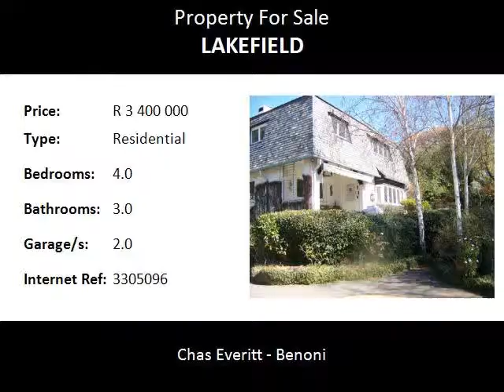4.0 Bedroom Residential For Sale in Lakefield, Benoni, South Africa for ZAR R 3 400 000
Bedrooms: 4.0
Bathrooms: 3.0
Garages: 2.0
Price: R 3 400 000

Property Description:

Large entrance hall with wooden floor.  Lounge with fireplace and wooden floor.
Spacious separate dining room with wooden floor.  Study with fitted units.
Large Family Room.
4 Bedrooms all large and 3 bathrooms.
Double garage with automated doors.
2 Staff quarters, large, bathroom, kitchennet.
Braai area, covered patio, large pool.